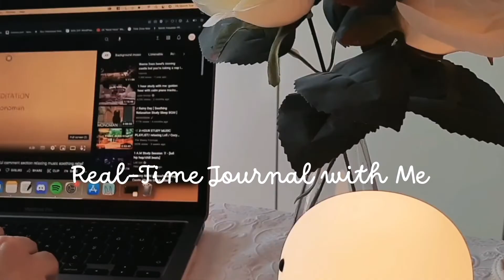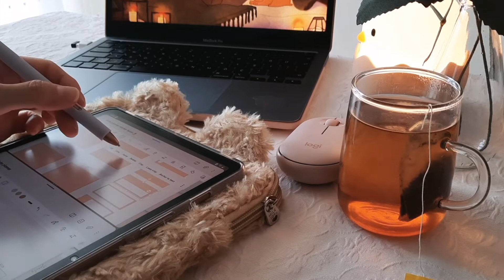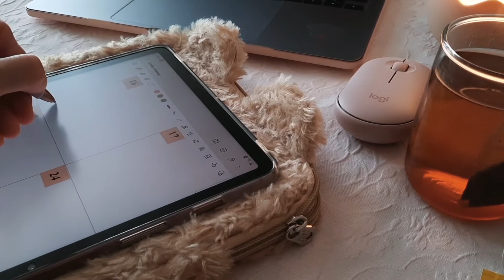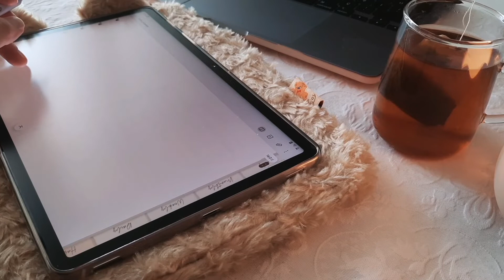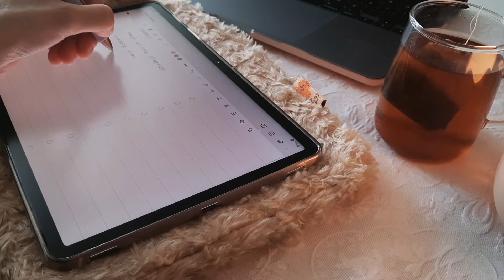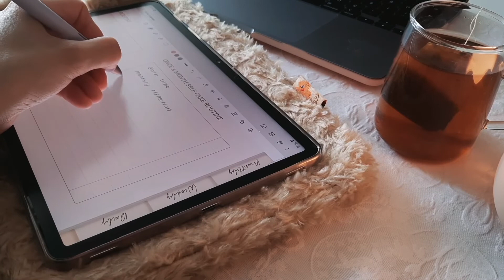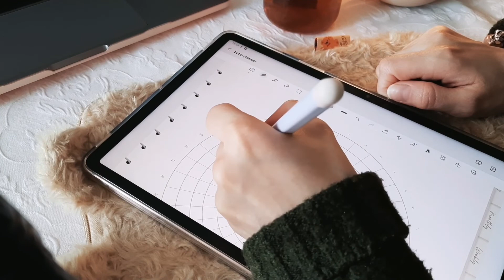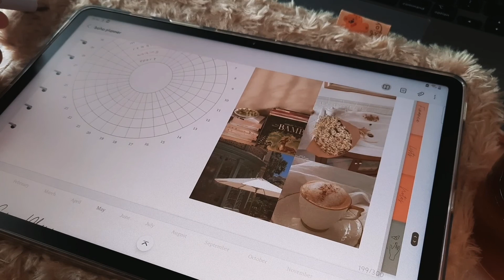APRIL 2022 DIGITAL PLAN WITH ME | Journaling on Samsung Notes | Real-Time 🌻 Cozy Playlist 🎵 15 Mins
April 2022 Plan With Me, Digital Bullet Journaling on Samsung Notes, Cozy, Aesthetic Real-Time Plan with Me on Samsung Galaxy Android Tablet
We will plan and journal together in this video series on our digital planners. I make the digital planner I'm using in this video, and I love to use it. You can find it in my shop, and also, you can make the template on your own by taking inspiration from the layout of my planner.  I'm also using Samsung Notes Sticker Book and aesthetic, cute drawings I found on Pinterest to use as stickers in my digital planner. I'll be posting them in the comments section to check it out.
I record journal with me videos because I want to connect with you and have a quality and relaxing, cozy time with you. I'm also a mad perfectionist person, and this kind of real-time journal with me videos helps me heal myself. So I'll try to post journal with me videos consistently. Your support and positive feedback is my biggest motivation.♥️

(っ◔◡◔)っ ♥

MY TABLET: Samsung Galaxy Tab S7

LINKS
The Planner in this video

Musics:
I love this playlist so much:

S.A. Karl - Andrea's Song
Lama House - By the Border
Franz Gordon- The Beggar
Rina Rinoa - Amamiku
Lama House - Himitsu
Franz Gordon - Time Twogether

My Etsy for digital planners and more